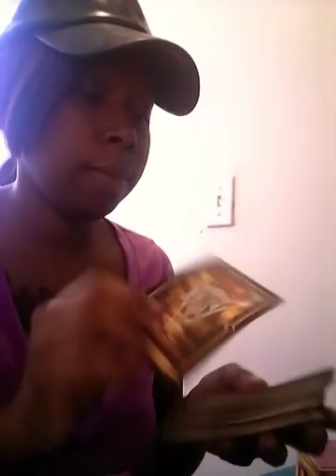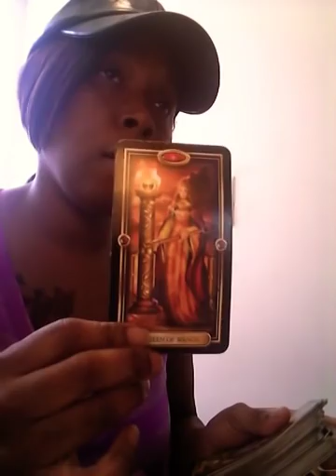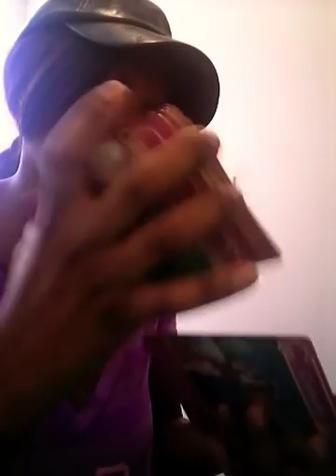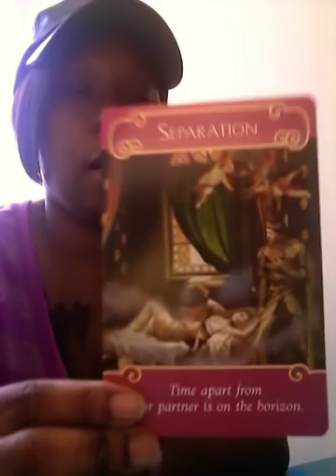Cancer 💜 Love Reading March "Seperation & Reconcilation"